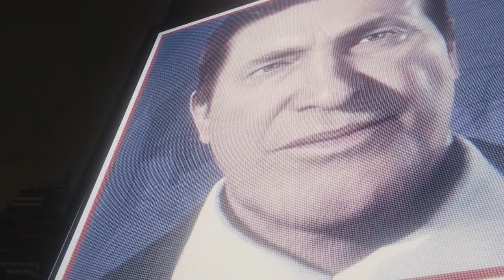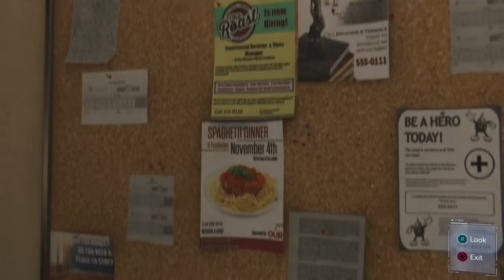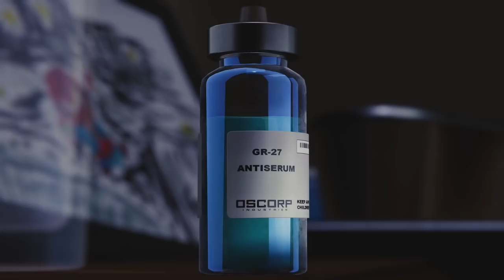A Spider-Man Fan's Thoughts on the Spider-Man Game- Comic Class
So you all know that we love Spider-Man on this channel, so before our official review of the game it's time to just geek out over what we love about this game's interpretation of this character.

WARNING: THERE WILL BE SPOILERS

If you want to join us for the next game we play then follow us at